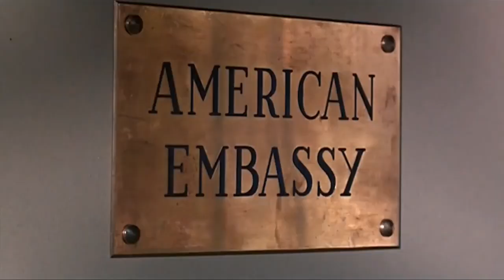Classic movie review: Charade, 1963